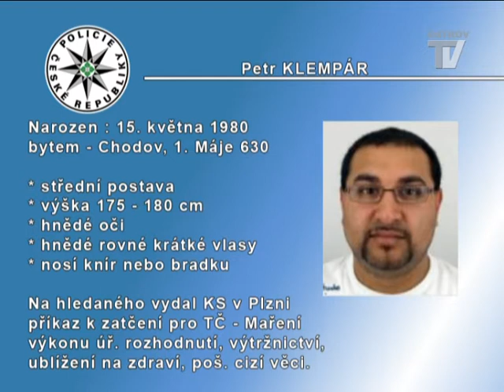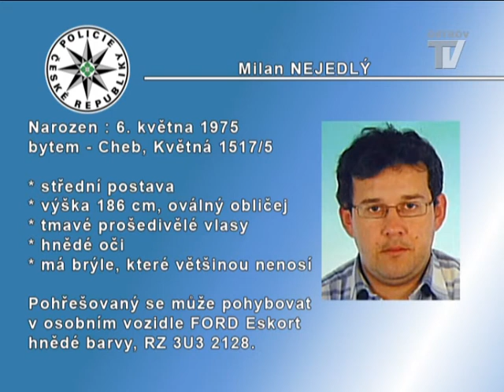Policejní zpravodajství 9.6.2011